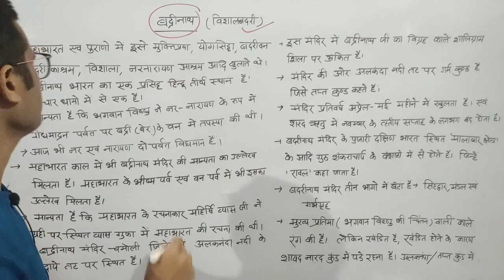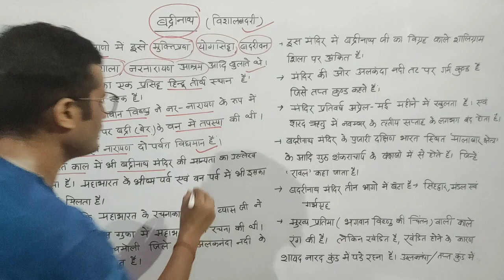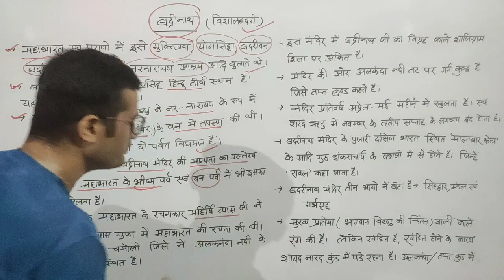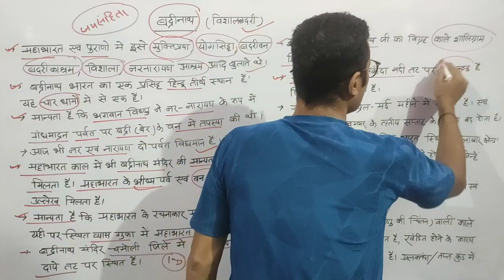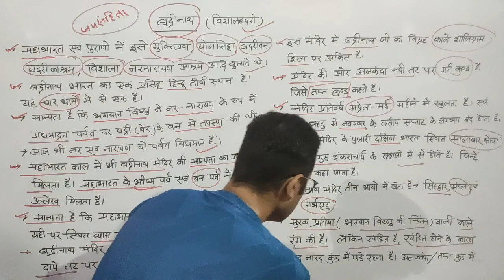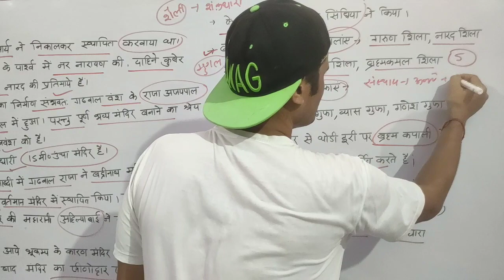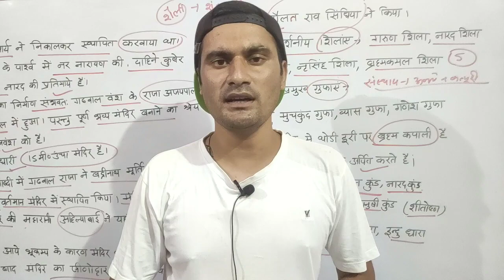Badrinath Temple.Uttarakhand gk By Raja sir बद्रीनाथ मंदिर( चमोली)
बद्रीनाथ मंदिर( चमोली)
इस वीडियो में हम जानेंगे बद्रीनाथ मंदिर जो चमोलीी जिले में है।